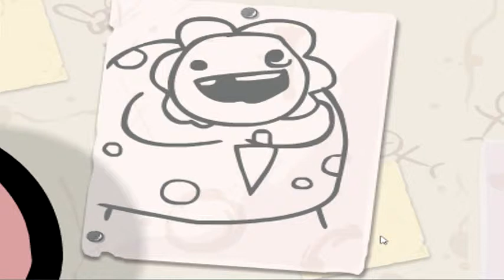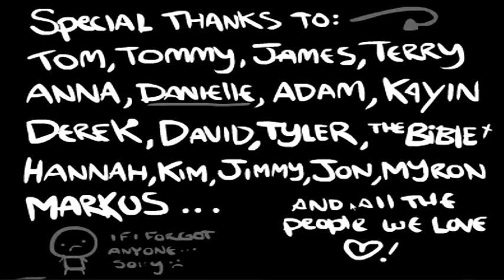Binding of Arti - Episode 5 - This Is The Best Weapon. No This is!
I find the best items I have found yet and do an amazing run!

What is The Binding of Arti you may ask? Well! This is my series on The Binding of Isaac! This game is an amazing game and I encourage all who read this to go out and play it!